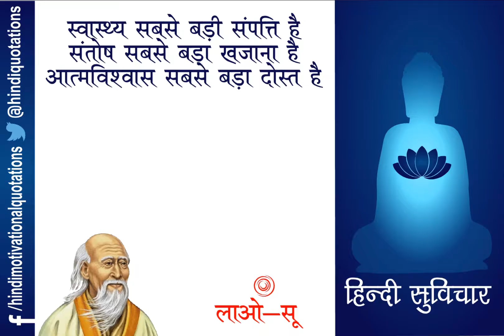Hindi Motivational Quotes - हिन्दी सुविचार - Lao Tzu - लाओ-सू - Part 1 - भाग 1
लाओ-सू लाओ-सी या लाओ-से प्राचीन चीन के एक प्रसिद्ध दार्शनिक थे, जो ताओ ते चिंग नाम के मशहूर उपदेश ले लेखक के रूप में जाने जाते हैं। उनकी विचारधाराओं पर आधारित धर्म को ताओ धर्म कहते हैं। लाओ-सू एक सम्मान जतलाने वाली उपाधि है, जिसमें 'लाओ' का अर्थ 'आदरणीय वृद्ध' और 'सू' का अर्थ 'गुरु' है। चीनी परम्परा के अनुसार लाओ-सू छठी शताब्दी ईसापूर्व में झोऊ राजवंश के काल में जीते थे। इतिहासकारों में इनकी जीवनी को लेकर विवाद है। कुछ कहते हैं कि वे एक काल्पनिक व्यक्ति हैं, कुछ कहते हैं कि इन्हें बहुत से महान व्यक्तियों को मिलकर एक व्यक्तित्व में दर्शाया गया है और कुछ कहते हैं कि वे वास्तव में चीन के झोऊ काल के दुसरे भाग में झगड़ते राज्यों के काल में (यानि पांचवीं या चौथी सदी ईसापूर्व में) रहते थे।

विडियो मे दिये गए उनके विचार इस प्रकार है :

1) पानी की तुलना में कुछ भी अधिक नरम या लचीला नहीं है, फिर भी कोई इसे रोक नहीं सकता

2) दुनिया की सबसे कोमल चीज दुनिया की सबसे कठोर चीज को जीत लेती है

3) जीवन और मृत्यु  एक ही धागा है, अलग-अलग और से देखी गयी एक ही रेखा

4) स्वास्य  सबसे बड़ी संपति है। संतोष सबसे बड़ा खजाना है। आत्मविश्वास सबसे बड़ा दोस्‍‍त है

5) प्रकृति जल्दवबाजी नहीं करती, फिर भी सारी चीजें पूरी हो जाती हैं